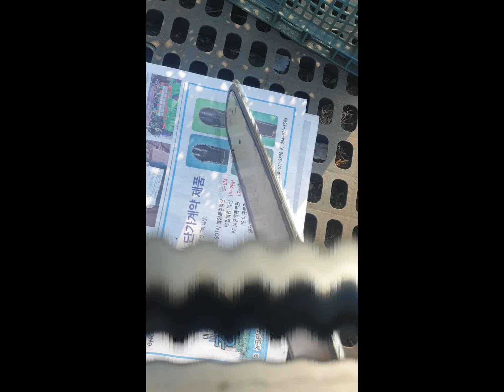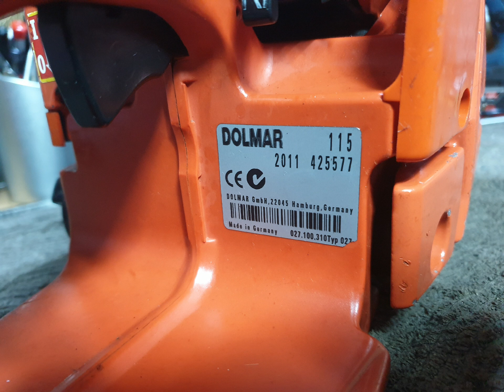돌마 115(52cc) Overhaul [엔진톱 전문 툴맨 010-7610-3215]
안녕하세요. 엔진톱 전문 툴맨입니다.
오늘은 경북 김천에 계시는 손님께서 수리를 의뢰한 돌마115 모델입니다.
3년 정도 창고에 방치하다가 쓸려고 꺼냈는데...시동시 걸리지 않는다고 하시면서 전체 점검을 요청하셨습니다.

엔진톱 및 벽면절단기 전문 수리 및 최저가 판매, 소형엔진 부품 판매 "툴맨"